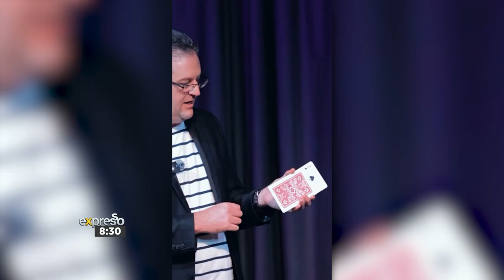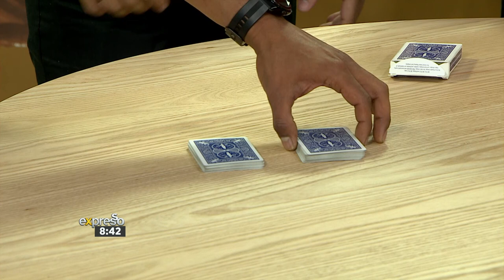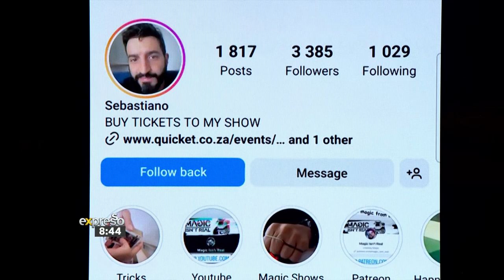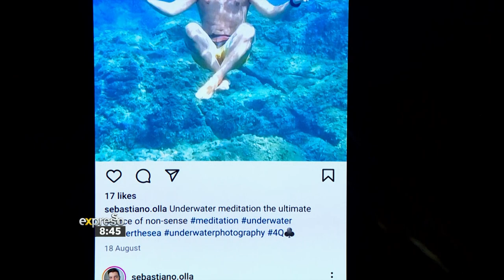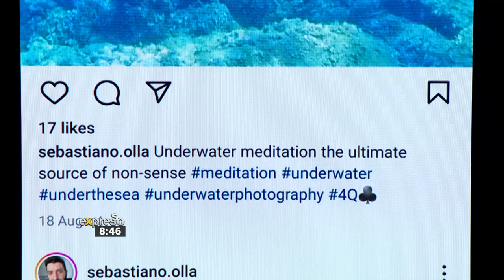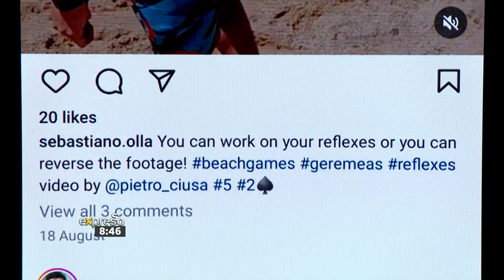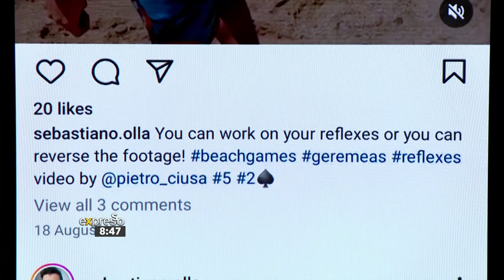Magic and Comedy with Sebastiano Olla and Joe Emilio